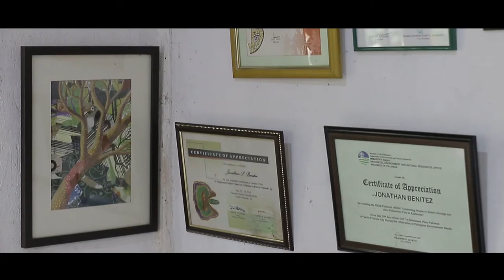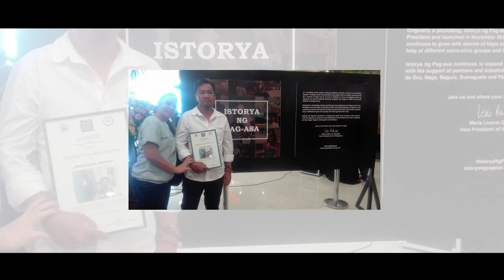Palawan and the Arts - Jonathan Benitez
Jonathan Benitez: Florid and Exquisite

While Jonathan Benitez had no formal training, his florid style is exquisite, with the colors and atmosphere of his surroundings flowing through his work.

Jonathan's vivid collages, sand pictures, and oil paintings explore portraits of people and figures of entities, including supernatural beings juxtaposed on fragments of collage surfaces. His aim is to connect the relative essence of all beings and their relationship, common traits, fragility, and impermanence.